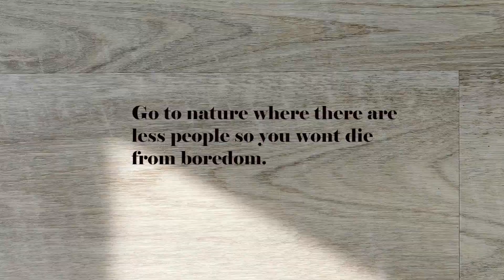Art Vlog: Go to nature | Stay Safe | Old Room Art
Hello everyone! It's a weird week. The university is currently close due to the virus and a lot of shops, cafes and restaurants are closing. We don't really go out because we don't want to be infected, so we didn't go to the market the previous Saturday :( which makes everything kinda sad for us. We are not really the type of people that go out, we mostly have fun at home drawing, watching movies, playing games. But Saturday was for the market and a walk in the city center. Enschede however city with a lot of nature so whenever we can we are taking our bike with a small group of people or just the two of us, to breathe a different and more clear air. I really hope everyone is alright and that we are going to get back to our jobs, university, friends, and hobbies as soon as possible. I will try to post more, since I have a lot of time this week. Let me know with you like it or hate it. I really appreciate your comments so keep them coming. Thank you for being my company these days. See you on Sunday with a new video.